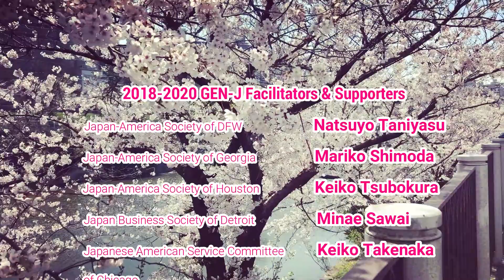Special Sakura Greetings from Japan!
April is an important time in Japan when friends and family gather to see the sakura (cherry blossoms) bloom. We hope you enjoy this special hanami video created recently by cultural exchange and language specialists, who were in the U.S. as part of the Grassroots Exchange Network Japan (GEN-J) Program. In the video, you will see Natsuyo Taniyasu, Mariko Shimoda, Keiko Tsubokura, Minae Sawai, and Keiko Takenaka.